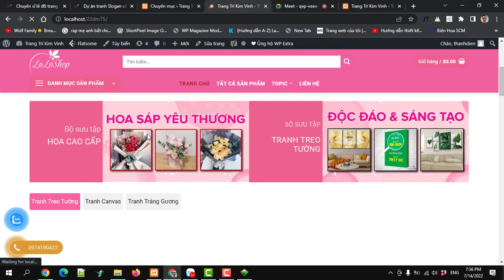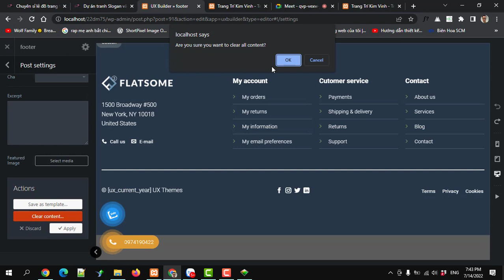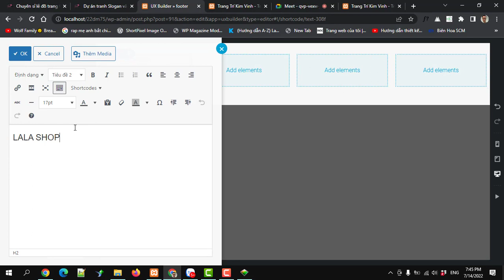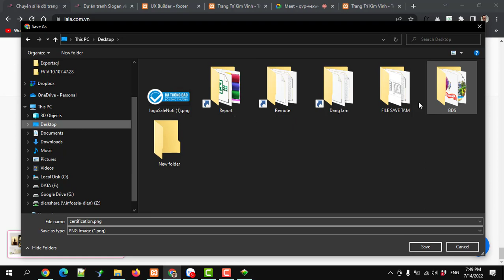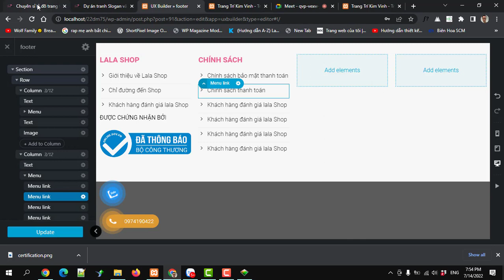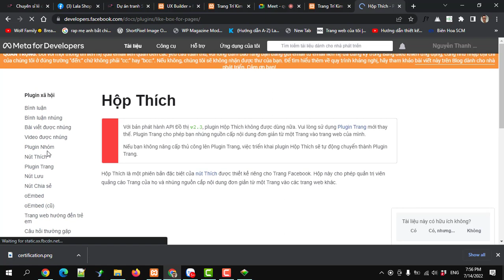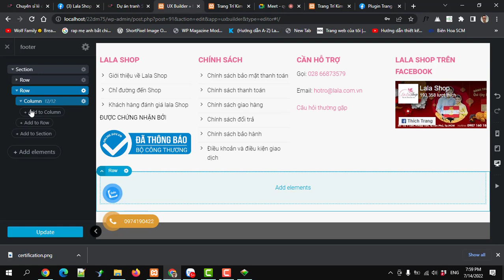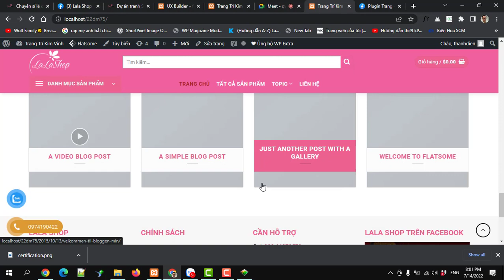Học thiết kế web miễn phí Tạo footer flatsome dùng uxbuilder